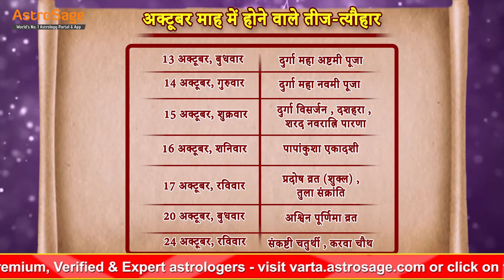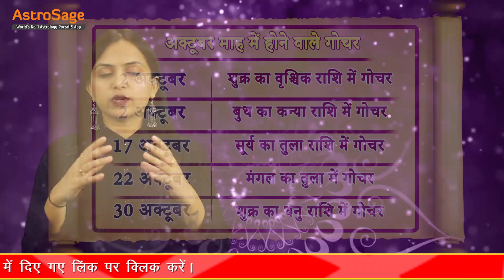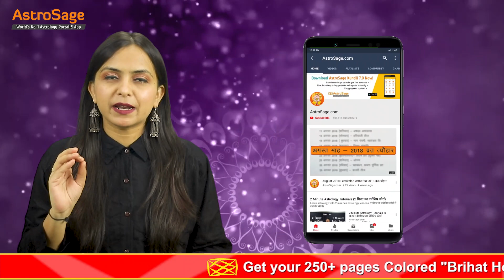वृश्चिक | October Rashifal Vrishchik 2021 | October Horoscope 2021 | October rashifal 2021 in hindi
Vrishchik rashi | October Rashifal 2021 | वृश्चिक राशि | अक्टूबर राशिफल 2021 | Scorpio | October Horoscope 2021 | Vrishchik Rashifal October 2021 | वृश्चिक मासिक राशिफल अक्टूबर 2021 | Vrishchik Rashi | Scorpio Monthly Horoscope October 2021 | Vrishchik Masik Rashifal October 2021 | 2021

जानें साल 2021 में अक्टूबर का महीना कैसा रहेगा आपकी राशि के लिए। इस वीडियो में आपको आपके करियर, बिजनेस, प्रेम जीवन, वैवाहिक जीवन, पारिवारिक जीवन, आर्थिक जीवन, स्वास्थ से जुड़ी संपूर्ण जानकारी दी जाएगी। साथ ही आपकी समस्याओं को दूर करने के लिए कुछ ज्योतिषीय उपाय भी बताया जायेगा।